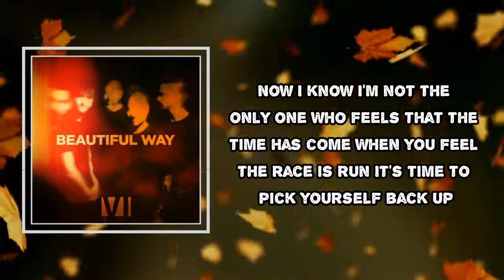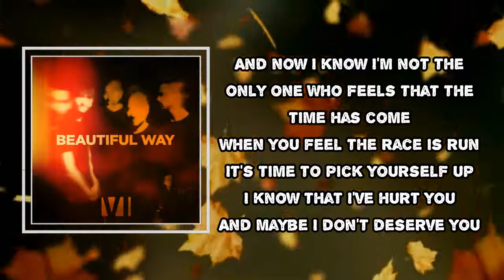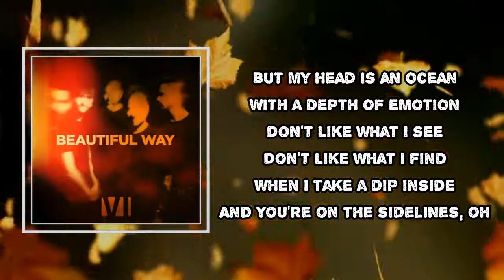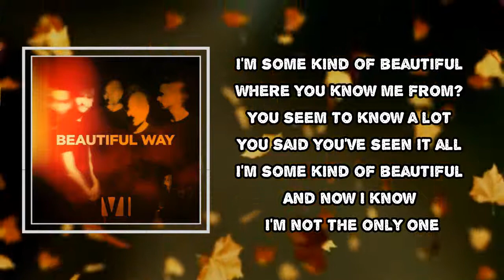You Me At Six - Finish What I Started (Lyrics)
Album: SUCKAPUNCH

Finish What I Started Lyrics:
Now, I know I'm not the only one
Who feels that their time has come
When you feel the race is run
It's time to pick yourself back up

Easy to say that you can relate
You're not the one staring death in the face
And are you the one that's living a lie?
Are you the one that feels empty inside?
No
Didn't think so, it's got out of control
I've gotta start rebuilding my soul
I've gotta start resetting my goals
And do you feel lost?
Between the bottom and the top
When the surface ain't close enough
And there's no one to hold you up

Woah
And now, I know I'm not the only one
It's time to pick yourself up

I know that I've hurt you & maybe I don't deserve you
But my head is an ocean, with a depth of emotion
Don't like what I see, don't like what I find
When I take a dip inside & you're on the sidelines
And do you feel the same?
Or has too much changed?
And is this something we can save?
Or are we riding separate waves?

Woah
And finish what I started
So, I will just save my breath
I'm not your enemy
I'm not your remedy
Pick yourself, pick yourself back
(Pick yourself back up)

Where you know me from
Seem to know a lot
Said you've seen it all
I'm some kind of beautiful

You seem to know a lot
You said you've seen it all

Woah
And finish, what I've started

No, I'm not your enemy
No, I'm not your remedy